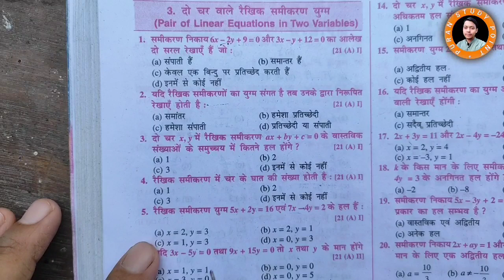रैखिक समीकरण युग्म 5x + 2y = 16 एवं 7x - 4y = 2 के हल हैं:(a) x = 2, y = 3(c) x = 1, y = 3(b) x = 2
रैखिक समीकरण युग्म 5x + 2y = 16 एवं 7x - 4y = 2 के हल हैं:
(a) x = 2, y = 3
(b) x = 2, y = 1
(d) x = 0, y = 3